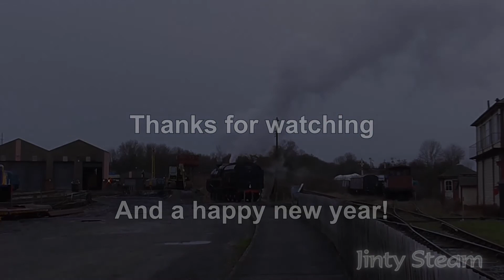Butterley 1/1/2016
My first video of the year!

Me, my dad and our dog AND mascot for this channel, Jinty. (yes that is her name) She quite likes trains and even has a hi-vis vest hehe.

Today saw Caprotti Standard 5 73129 doing passenger on this first day of the year. with only 16 days left before her boiler ticket runs out, it is worth taking the opportunity to see this unique only surviving standard 5 fitted with Caprotti valve gear.

Her last day is the 17th of this month.

Lastly I'd like to say I hope you enjoy the video and a happy new year. I hope 2016 is good to you all! :)